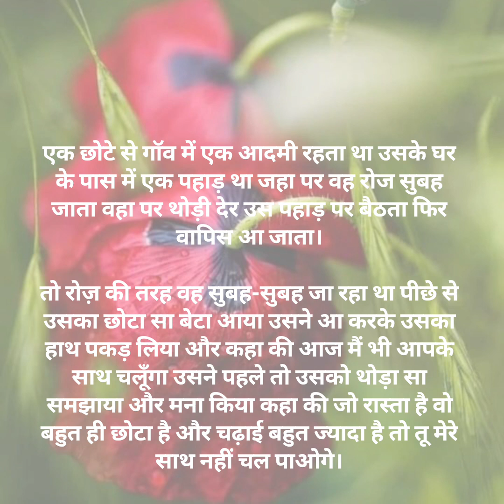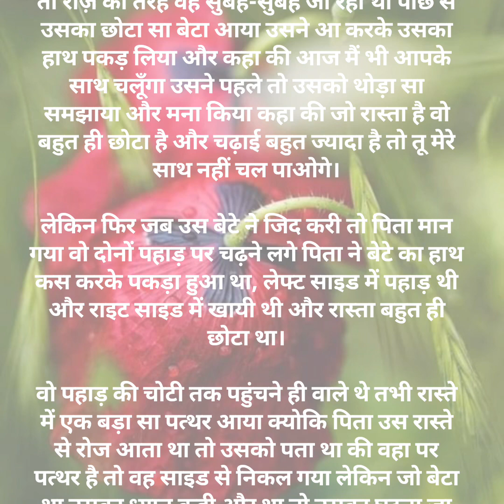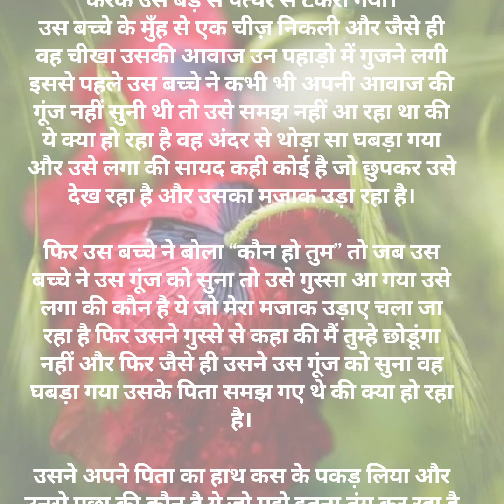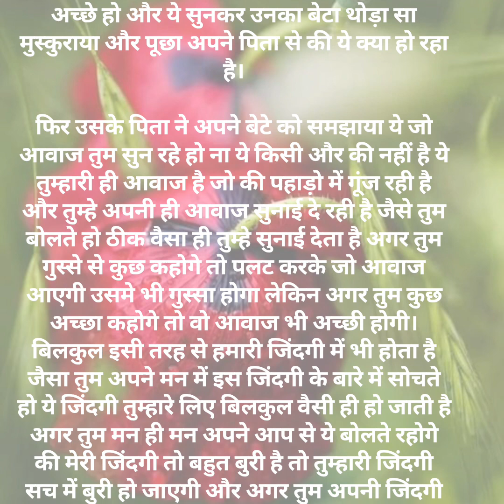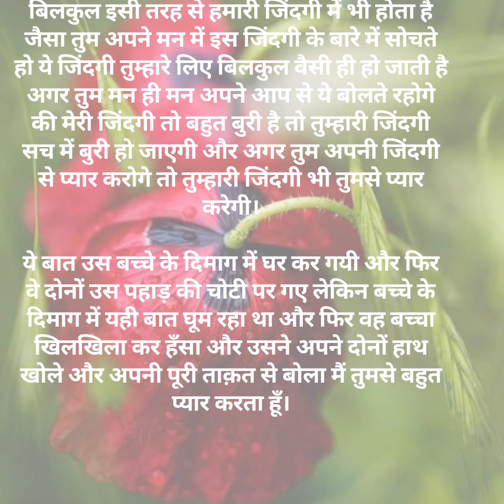अपने आप से प्यार करना सीखो ।।